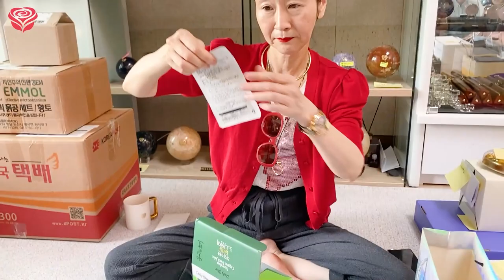뜨거운🔥 부산아가들✨의 선물💃🏻 (통통배는 역사 속으로..★)